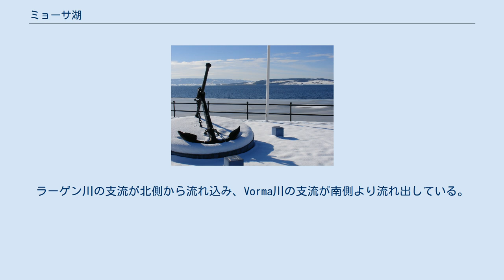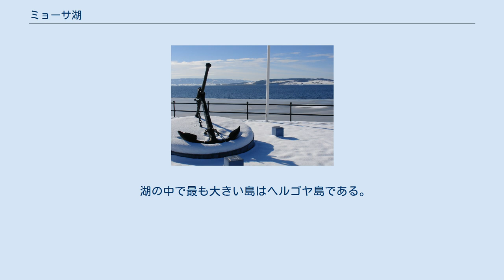ミョーサ湖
ミョーサ湖（ミョーサこ、Mjøsa, ミエーサ湖とも）は、ノルウェーで最も大きい湖である。
ノルウェーの南部、オスロから100kmほど北に位置している。
ラーゲン川の支流が北側から流れ込み、Vorma川の支流が南側より流れ出している。
 南はEidsvollから北はリレハンメルまで117kmにわたっており、ハーマルの近くで幅は最大15kmになる。
面積は362km2、貯水量は56km3である。
通常時の水面は海抜121mの高さにあり、深さは最も深いところで449mである。
周長は273kmあり、そのうちの約30%に堤防が築かれている。
Vorma側の堤防は、1858年・1911年・1947年・1965年に工事が行われ、合計で約3.6mの高さに達している。
過去200年間に20回の洪水があり、水面は7m上昇している。
これらの洪水は何度かハマルの街を浸水させた。
 湖岸には、ハーマル・イョビク・リレハンメルなどの町がある。
Skibladnerと呼ばれる汽船とレジャー用の小さいボートを除いて、水上の交通手段は確立されていない。
東岸にはオスロからトロンハイムへ向かう鉄道があり、ハーマル・リレハンメルにも停車する。
沿岸の大部分は農業地帯となっており、それらの一部はノルウェーでも有数の肥沃な地域として知られている。
 湖の中で最も大きい島はヘルゴヤ島である。
 ミョーサ湖とリレハンメル（北）・ハマル（東）・イョビク（西）の位置